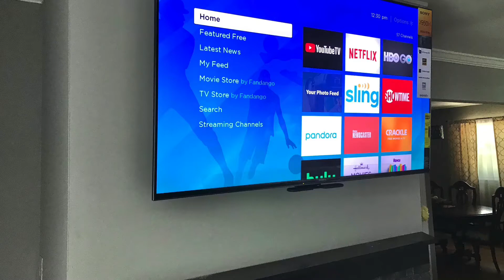MantelMount MM540 mounted over fireplace in Suffern NY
MantelMount MM540 mounted over fireplace in Suffern NY with all wires concealed.